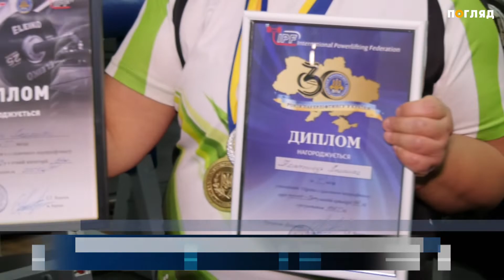Бабуся-пауерліфтерка: 64-річна бориспільчанка двічі стала чемпіонкою України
Від нього хотіла відмовити внучку, а закохалась сама. У Борисполі 64-річна жінка вже три роки поспіль професійно займається пауерліфтингом. Кілька разів на тиждень вона приходить у спортзал, щоб виконати жим лежачи та станову тягу. Дозаймалась до того, що двічі виборола титул чемпіонки України з пауерліфтингу серед ветеранів. Як нову вершину планує підкорити спортсменка дізнавалась Галина Камінська.